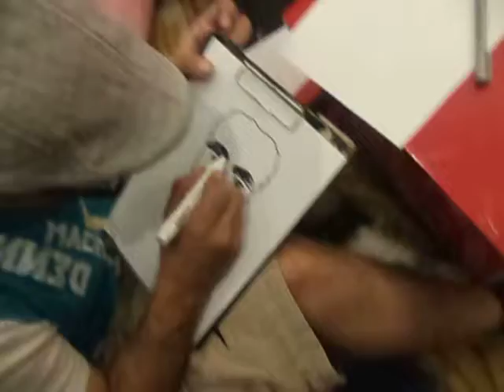Hi Sharaf ... Karikter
hhhhh hitham  .. karekter